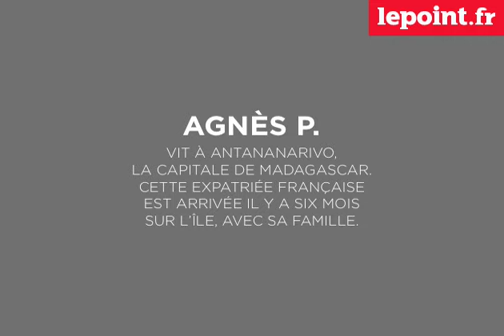Le témoignage d'une expatriée après les émeutes à Madagascar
Depuis samedi, Madagascar où résident 25.000 Français est en proie à de vives tensions. Un rassemblement organisé par le maire de la capitale Antananarivo, Andry Rajoelina, a dégénéré lundi en émeutes et pillages dans tout le pays.  25 corps calcinés ont été retrouvés dans les décombres d'un centre commercial   , portant à 39 le nombre de décès dans la ville depuis le regain de contestation.

Lepoint.fr a recueilli le témoignage d'une expatriée française, Agnès P. résidant à Antananarivo - aussi appelée Antana - avec sa famille. Elle décrit les événements de ces derniers jours durant lesquels elle a dû rester à son domicile. "C'était un peu la panique. (...) On entendait des coups de feu et des explosions", raconte-t-elle. De nombreux magasins ont été pillés, dont ceux appartenant à l'industriel malgache Marc Ravalomanana, également président de l'île.